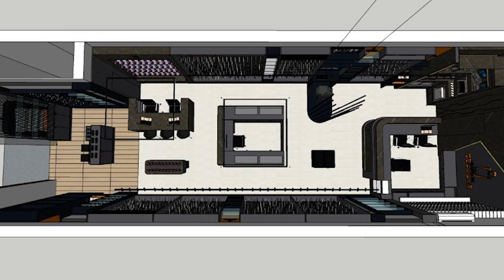Construindo uma LOJA do ZERO! - EP 3